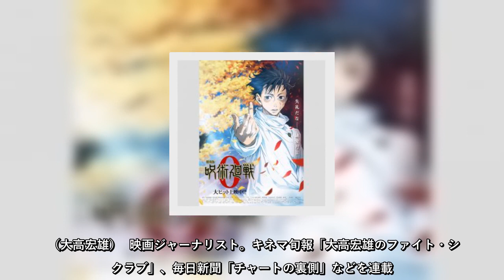前代未聞！2大邦画アニメ「呪術廻戦」「ONE PIECE」が叩き出したものすごい数字/大高宏雄の「映画一直線」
前代未聞！2大邦画アニメ「呪術廻戦」「ONEPIECE」が叩き出したものすごい数字大高宏雄の「映画一直線」